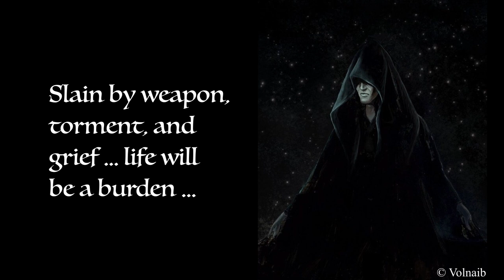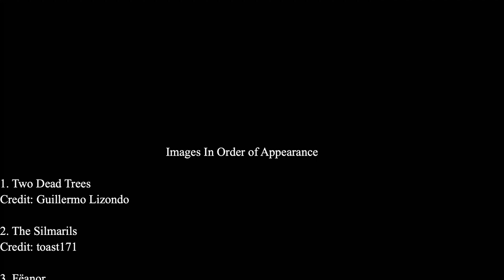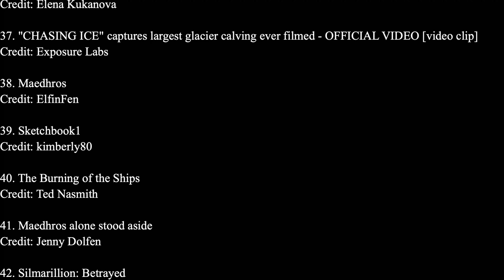Silmarillion Summary: Ch. 9 - Of the Flight of the Noldor [12/31]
Pictures in order of appearance:
1. Two Dead Trees
Credit: Guillermo Lizondo

2. The Silmarils
Credit: toast171

3. Fëanor
Credit: Katarzyna Karina Chmiel-Gugulska

4. Máhanaxar, the Ring of Doom
Credit: Jacek Kopalski

5. The Darkening of Valinor
Credit: Jenny Dolfen

6. The First Age of Arda
Credit: Karen Wynn Fonstad
The Atlas of Middle-earth (Revised Edition), 1991, pp. 4-5

7. North Beleriand
The Atlas of Middle-earth (Revised Edition), 1991, pp. 14-15

8. Ungoliant and Melkor
Credit: Ruben de Vela

9. Abstract Shot Of Human Hands Painted In Black
Credit: Aleksandra Bergam

10. Melkor-morgoth-vs Ungoliant
Credit: Jossand

11. Dark Lore of the Lord of the Rings - Into the Storm
Credit: Sheppi TSRodriguez

12. Shelob [still shot]
The Lord of the Rings: The Return of the King, 2003, New Line Cinema, U.S.A.

13. Shadow of War
Credit: Karakter Design Studio
Middle-earth: Shadow of War, 2017, Warner Bros. Interactive Entertainment, U.S.A.

14. Morgoth, He Who Arises in Might
Credit: Dymond Starr

15. Feanor and noldor
Credit: Oleksandra Ishchenko

16. The Oath of Fëanor
Credit: Jenny Dolfen

17. Fingolfin
Credit: Jenny Dolfen

18. The Children of Fingolfin (Turgon)
Credit: niyochara

19. Feanor
Credit: Bella Bergolts

20. Character sketch-Finarfin
Credit: Elena Kukanova

21. Orodreth
Credit: Elena Kukanova

22. Finrod
Credit: Elena Kukanova

23. Galadriel
Credit: Elena Kukanova

24. Fingon
Credit: Jenny Dolfen

25. Character sketch-Angrod
Credit: Elena Kukanova

26. Aegnor
Credit: Elena Kukanova

27. Fëanor and Fingolfin at the seat of Manwë
Credit: Jenny Dolfen

28. Eönwë
Credit: kimberly80

29. The Sirens
Credit: Edward Burne-Jones

30. Olwë of Alqualondë
Credit: Jenny Dolfen

31. The Grey Swan Ship
Credit: Alan Lee

32. Alqualondë
Credit: Ethan Park

33. The Kinslaying at Alqualondë
Credit: Ted Nasmith

34. Your homeless souls shall come to me
Credit: Volnaib

35. Lord of the Third House in Middle-Earth
Credit: Elena Kukanova

36. "CHASING ICE" captures largest glacier calving ever filmed - OFFICIAL VIDEO [video clip]
Credit: Exposure Labs

37. Maedhros
Credit: ElfinFen

38. Sketchbook1
Credit: kimberly80

39. The Burning of the Ships
Credit: Ted Nasmith

40. Maedhros alone stood aside
Credit: Jenny Dolfen

41. Silmarillion: Betrayed
Credit: LadyElleth